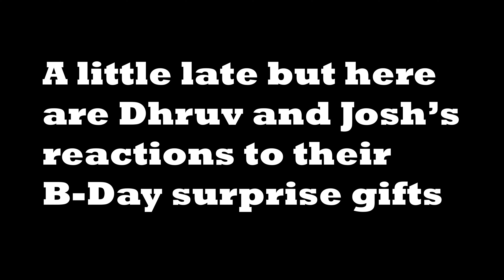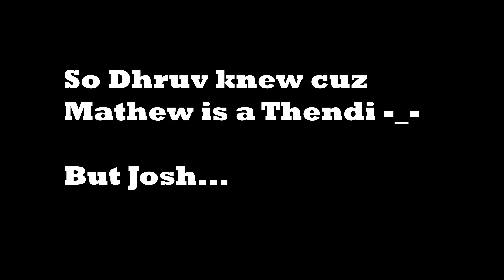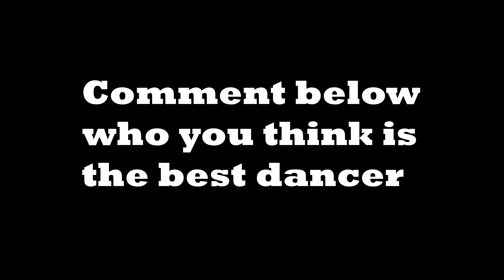WE ALMOST LOST ALL OF OUR FOOD!!!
Welcome to Thendi Vlogs.
Enjoy the college shenanigans of us thendis.